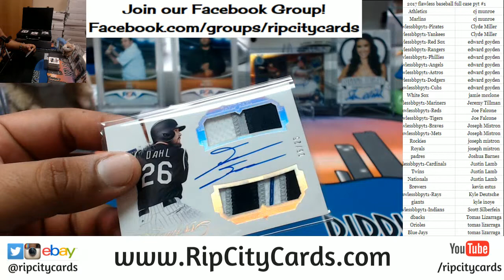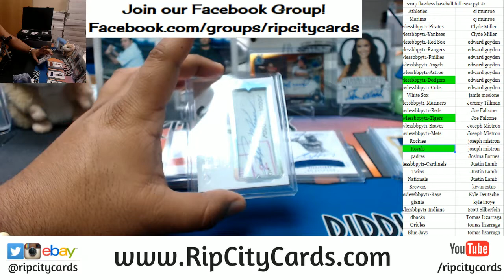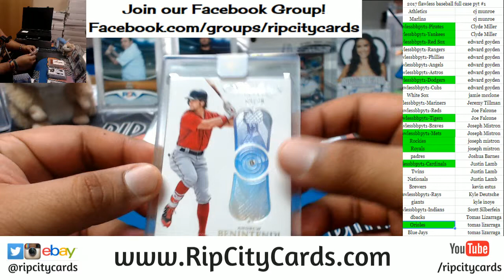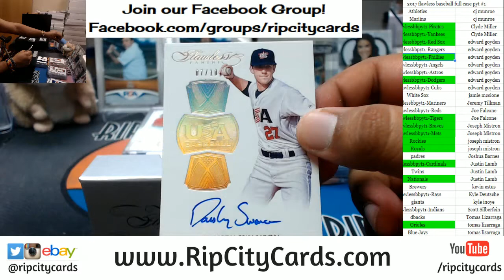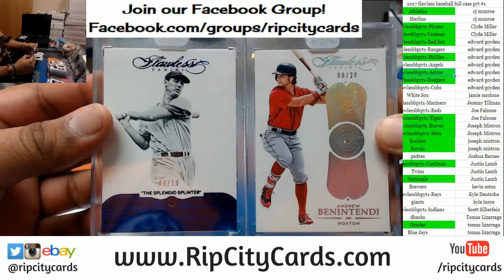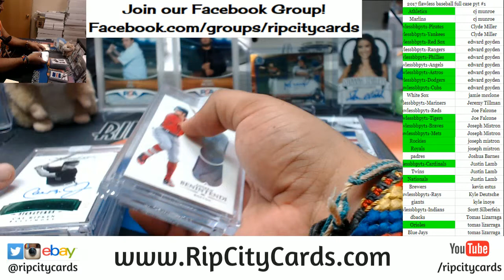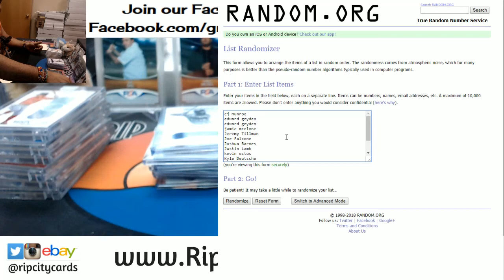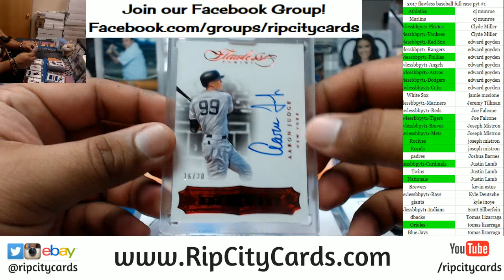2017 Flawless Baseball Full Case PYT #1 RCC 02112018